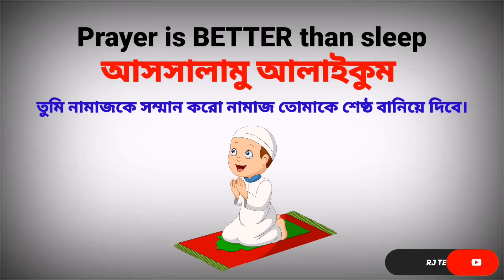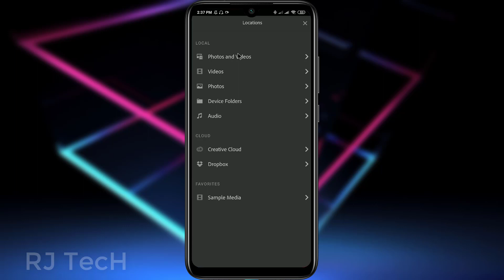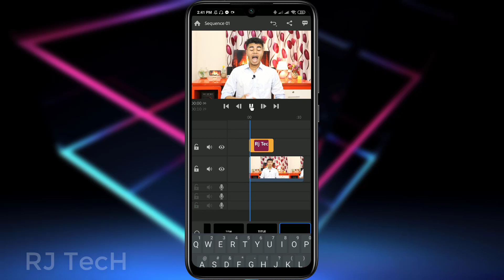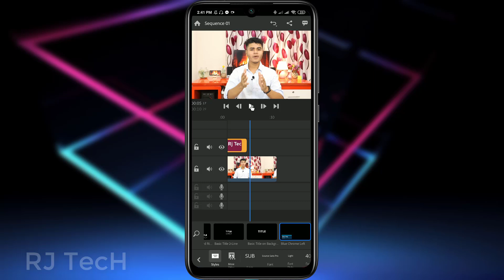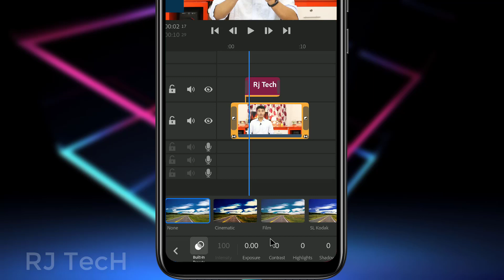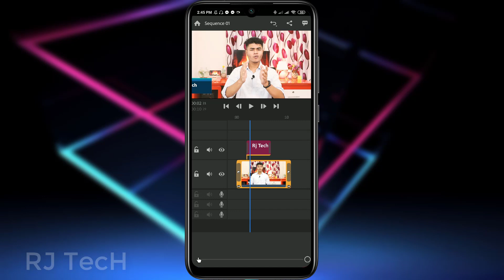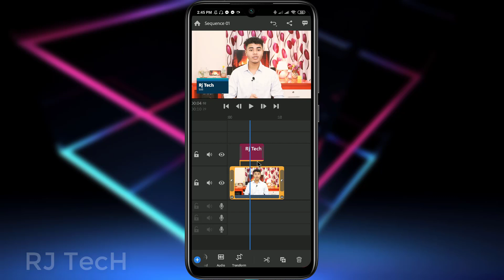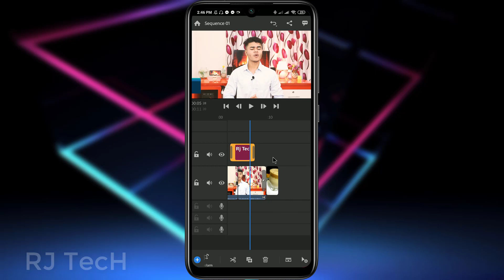How To Edit Like PC On Android | Adobe premiere pro on android | Best Video Editing App For Android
If you looking best video editor for android now here is this video. I will show You How To Edit Like PC On Android | Adobe premiere pro on android | Best Video Editing App For Android

Some details about adobe premiere rush - It's an all-new app in the mobile video editing application market with new features that others are not offering. You will get to know how to download adobe premiere rush on android. And this video will also solve the problem of adobe premiere rush installation. And how to edit on adobe premiere rush.

☺ FOLLOW ME ☺